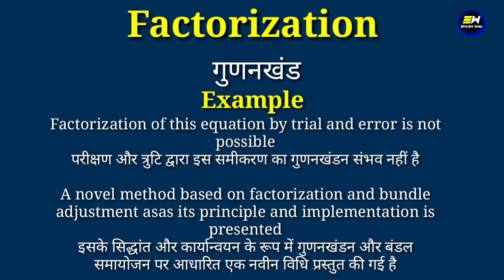Factorization meaning in hindi | Factorization ka matlab kya hota hai | daily use english words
YOUR QUERIES-
Factorization in hindi
Factorization meaning in hindi
Factorization ka matlab
meaning of Factorization
Factorization meaning
Factorization ka matlab kya hota hai
Factorization का हिंदी में मतलब
word meaning
english wala